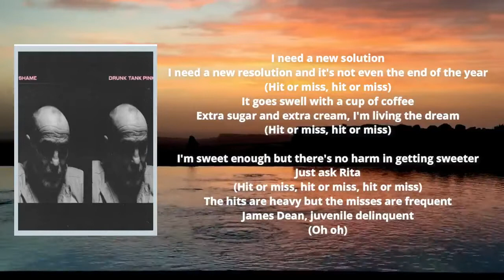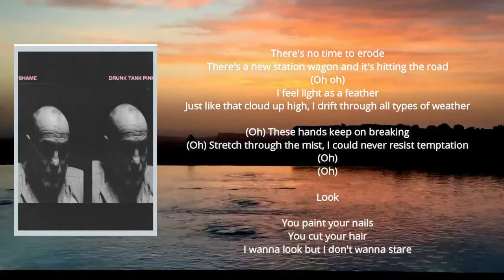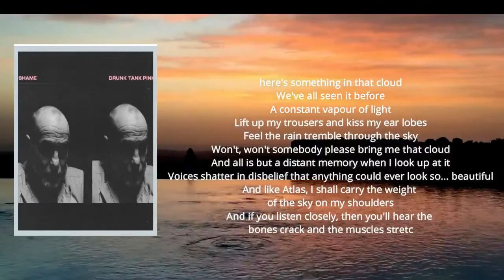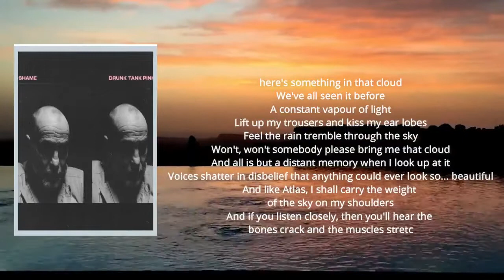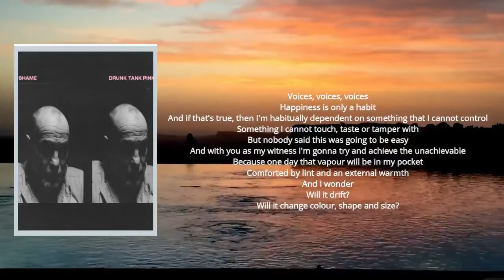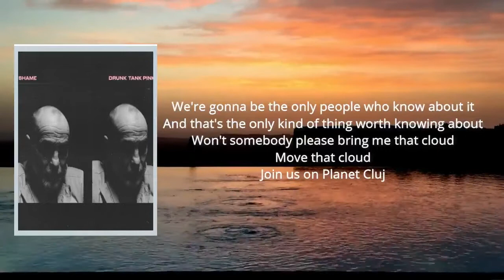Shame - Station Wagon (Lyrics)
Station Wagon

Station Wagon Lyrics:     I need a new solution
I need a new resolution
And it's not even the end of the year
(Hit or miss, hit or miss)

It goes swell with a cup of coffee
Extra sugar and extra cream
I'm living the dream

I'm sweet enough
But there's no harm in getting sweeter
Just ask Rita
(Hit or miss, hit or miss, hit or miss)

The hits are heavy
But the misses are frequent
James Dean, juvenile delinquent

There's no time to erode
There's a new station wagon
And it's hitting thе road

I feel light as a feather
Just like that cloud up high
I drift through all typеs of weather

These hands keep on breaking
Stretch through the mist
I could never resist temptation

Look
Look up there
There's something in that cloud
We've all seen it before
A constant vapour of light
Lift up my trousers
And kiss my earlobes
Feel the rain tremble
Through the sky
Won't, won't somebody please
Bring me that cloud
And all is but a distant memory
When I look up at it
Voices shatter in disbelief
That anything could ever look so
Beautiful
And like Atlas
I shall carry the weight
Of the sky on my shoulders
And if you listen closely
Then you'll hear
The bones crack and
The muscles stretch
Voices, voices, voices
Happiness is only a habit
And if that's true
Then I am habitually dependent on
Something I cannot control
Something I cannot
Touch, taste or tamper with
But nobody said this was gonna be easy
And with you as my witness
I'm gonna try and achieve
The unachievable
Because one day
That vapour will be in my pocket
Comforted by lint and an external warmth
And I wonder
Will it drift?
Will it change colour, shape and size?
We're gonna be the only people that know about it
And that's the only kind of thing worth knowing about
Won't somebody please
Move that cloud
Join us on Planet Cluj